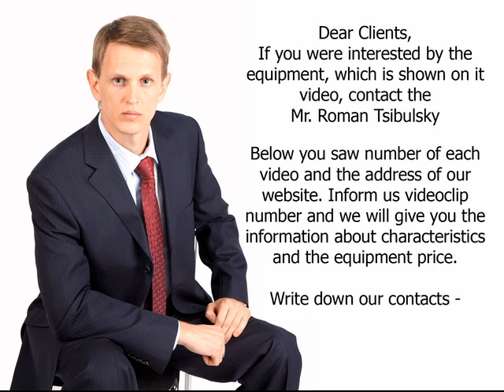Compact machine for packing liquids in plastic bags. Video 1111